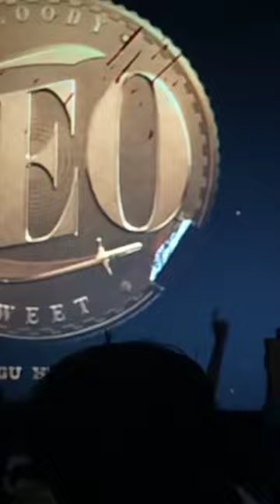leo tittle reveal theatre response#leo#thalapathyvijay#lokeshkanagaraj#thalalathy67tittle